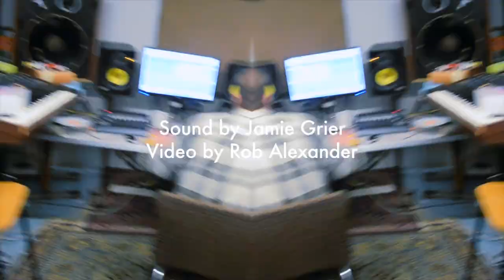PHAT TROPHIES : DUKE OF DUKE STUDIO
PHAT TROPHIES
1. Steamer
2. Ladies
3. Circus
4. Pomp
5. Blood Smoke

Recorded on 24th March 2012 at Duke of Dukes Recording Studio, Glasgow.

Sound by Jamie Grier
Video by Rob Alexander